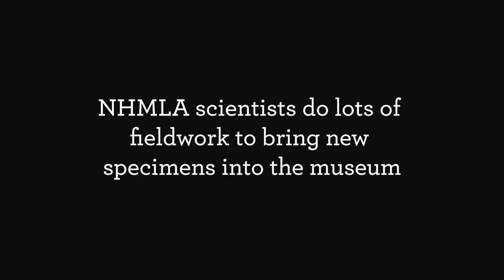The Curiosity Show Ep.20 NHMLA Fieldwork Stories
At NHMLA, our scientists go out into the field to observe and collect specimens for the museum, around the world and right here in Los Angeles. Field work is amazing, but it can also be dangerous and full of surprises. NHMLA curators share their stories of police encounters, volcanoes, malaria, flipped vehicles, and an unexpected sighting of rare chocolate snails.